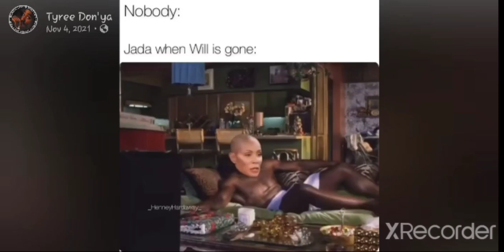Jada when Will is gone